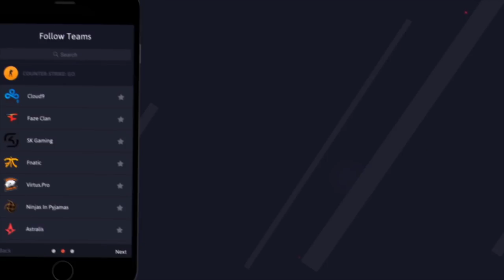KAMERALI VS ATIYORUZ ŞOK ŞOK KAZANIYOR ! (FACECAM CS:GO)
Merhaba arkadaşlar yorumlarla VS'nin yeni bölümü sizlerle daha fazla v.s videosu istiyorsanız beğenmeyi unutmayın.